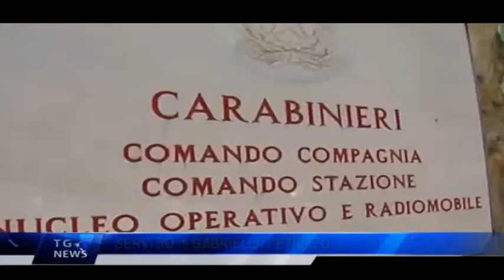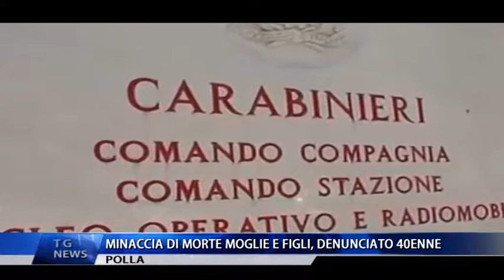POLLA MINACCIA DI MORTE MOGLIE E FIGLI, DENUNCIATO 40ENNE